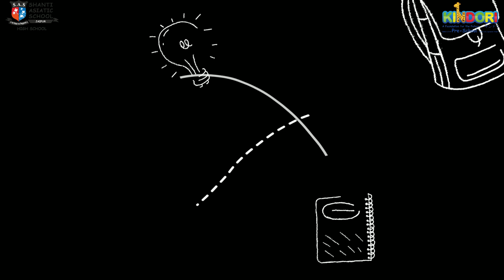Glimpses of Dr. B.Lal Institute of Bio Technology Visit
Feeding the world will be one of the greatest challenges of the 21st century. It will be impossible without using scientific advancements and biotechnology.
In order to prove that our students of grade XI and XII visited Dr. B. Lal institute of bio technology and had a mesmerizing practical experience.